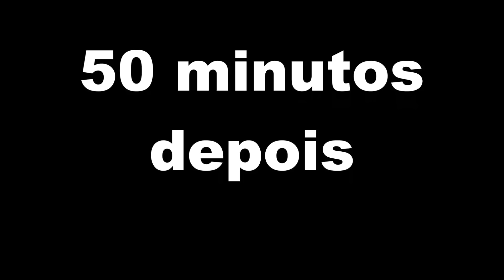Como fazer bolo na panela😘Culinária em Casa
Bolo na panela? Sim, bolo RÁPIDO, fácil, fofinho e econômico . Feito no panela!
Para vc que precisa de um bolo GRANDE para confeitar, esta é uma ótima opção;!
Não se esqueça de deixar seu joinha 👍

Ingredientes:
7 claras em neve
 7 gemas
 200 ml de óleo
meio Kg de açúcar
1 kg de farinha de trigo
 800 ml de leite morno
 3 colheres de sopa de fermento químico
  Culinária em Casa